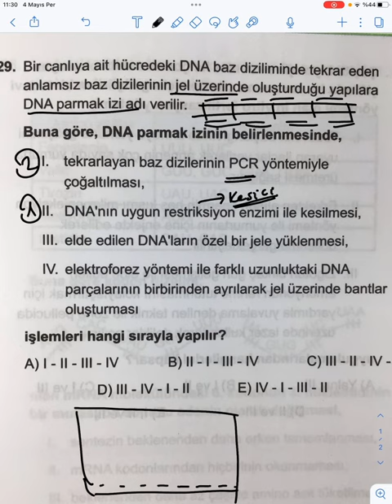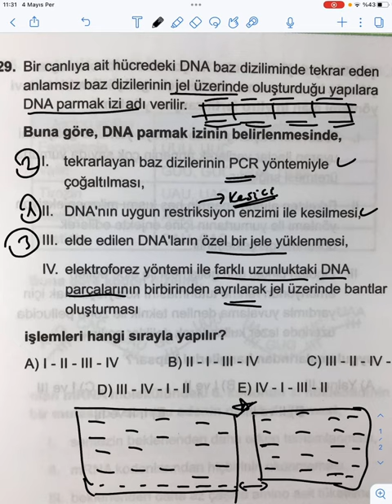PCR testi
bulunmaktadır